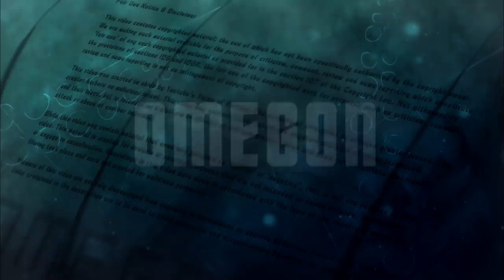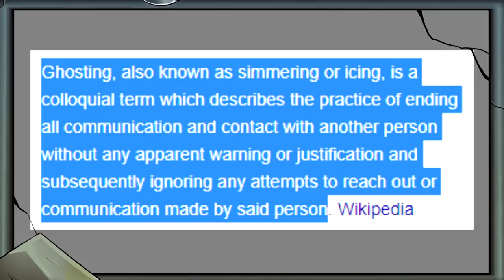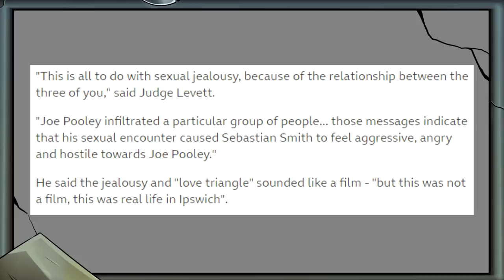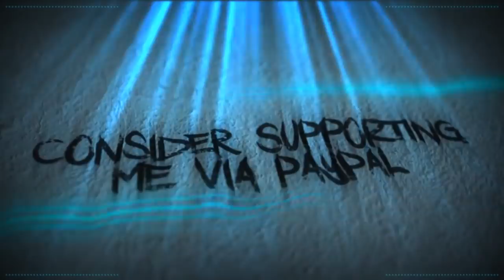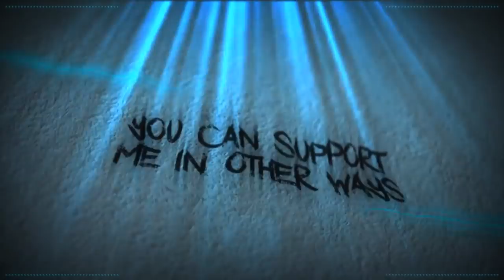Halls Of (In)Justice: Becki West Davidson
Welcome to the Halls of (In)Justice. Today, we welcome inmates numbers 084, 084.1 and 084.2 to the cubes. Their crimes are heinous and they shall be with us, for quite a long time.

Sources

Credits

Anemoia

Alexandra L
Amy McKinley
BadOPCode
Brutal Byte
Cat
Banished Rural
Joey
Karen Fernandez
Kitti Minx
Krunchy Karma
Little Wolf
Meghan Neel
Mess The Moose
Sam Whitehead

ACTango
Christopher Henry
Hoodie
Laura Renwick
PiratesLoveRum
Puk Blundell

A.G. McGann
Comfy Rana
Debra Wright
Dolat
DomoDamo
DxyzD
JB Behemoth
Jo Shade
Kitten Katrina
Lily_undercoverintrovert
Liz Matthews
Madelyn
Madmax
Michael Pettersson
Michelle Ralph
Natasha Field
Norwesterly
Okami Fenrir
Okienative
Paul Garra
Prospero 058
Rinnie
Sally Cat
Sasha M
Shannon G
Shiori Hatagawa
Sobie
St Beks
The Haunted Heart
TrupsLP
Vindictiive
Voidhead Nvll
Vomit Sausage